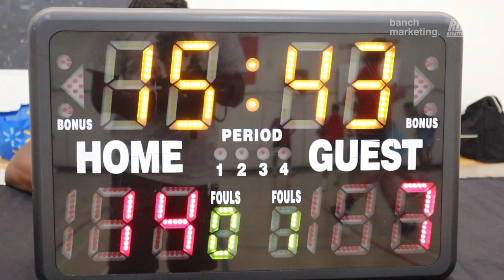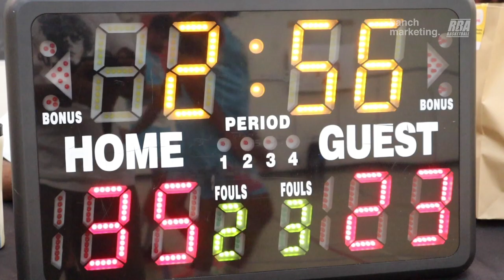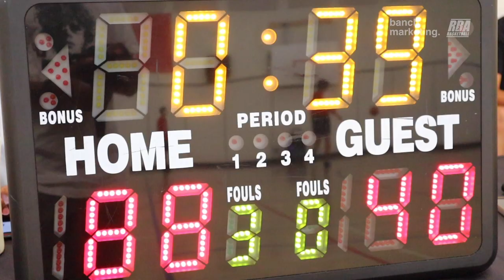2023 Vancouver Summer Comp - Scott Road Shooters and Regesoff - Roundball Basketball